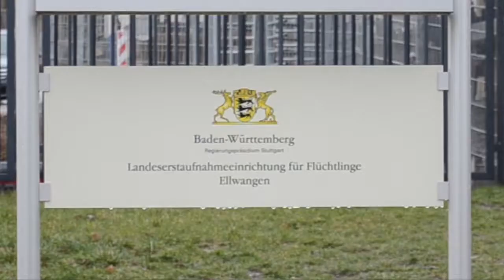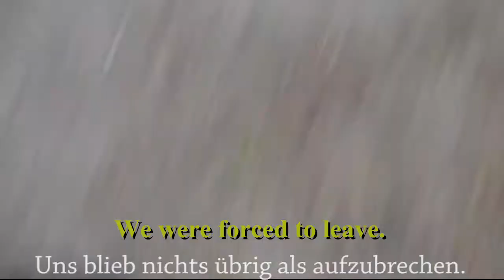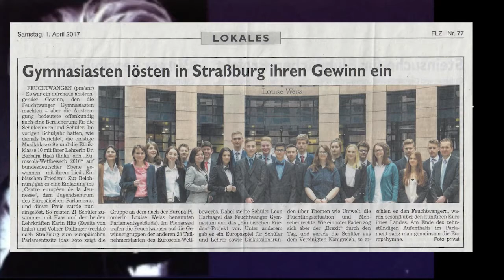A bit of peace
awarded with: "Euroscola 2016", Strasbourg
and "DenkT@g 2016/17", Berlin

Gymnasium Feuchtwangen
music class 9c and ethic class 10 and Q11
in the school years 2015/16 and 2016/17
Teacher: Dr. Barbara Haas